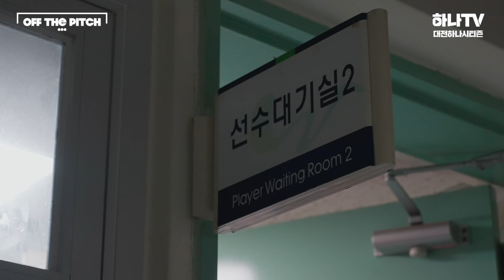2위로 정규리그 종료!, 이제는 승강 P.O다! [OFF THE PITCH 44R]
🗓 승강플레이오프 일정안내

🔥🔥K리그1 승격을 향한 뜨거운 도전을 함께 해주세요 🔥🔥

🎫 티켓 예매 일정
시즌권 사전예매: 10.18(화) 14:00 ~
일반 티켓 예매: 10.19(수) 14:00~

☝1차전 홈경기
⚽ 대전하나시티즌 🆚 K리그1 11위팀
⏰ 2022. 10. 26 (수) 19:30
🏟 대전월드컵경기장

✌2차전 원정경기
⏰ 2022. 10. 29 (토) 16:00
🏟 K리그1 11위팀 홈경기장

대전하나시티즌이 레안드로, 이진현의 연속 골에 힘입어 리그 최종전을 승리로 장식했습니다.

대전하나시티즌은 15일 오후 3시 안산 와스타디움에서 열린 '하나원큐 K리그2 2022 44라운드에서 안산 그리너스에  2-1 승리를 거뒀습니다. 이로써 대전은 승점 74점으로 정규 리그 2위를 확정했습니다.

경기 종료 이후 기자회견에 나선 이민성 감독은 "전반에는 우리가 원하는 대로 경기가 진행됐다. 하지만 후반에는 다음 경기를 준비하려고 여러 선수들을 넣었는데 상대에게 흐름을 빼앗긴 부분이 아쉽다. 그래도 플랜 B로 목표를 세웠던 2위로 마쳐서 다행이다”고 총평했습니다.